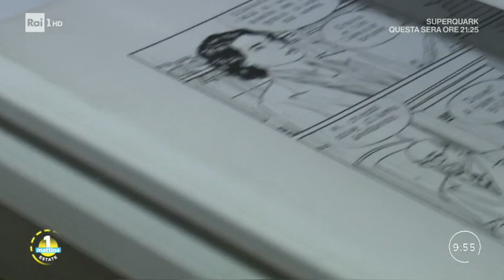Fumetti: non solo roba da ragazzi - Unomattina Estate 03/07/2019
I fumetti sono da sempre amici dei bambini, sia sa. Letture da bambini, si sarebbe detto qualche tempo fa ma negli anni gli appassionati di graphic novel sono cambiati, tanto che si parla ormai di questo genere come della nona arte. Dunque il fumetto non è più solo roba da bambini? In studio Fabiana Fiengo, fumettista e autrice tra l'altro delle tavole de "I bastardi di Pizzo Falcone", la trasposizione a fumetti di uno dei romanzi di Maurizio De Giovanni, poi diventata anche un fiction Rai di successo.